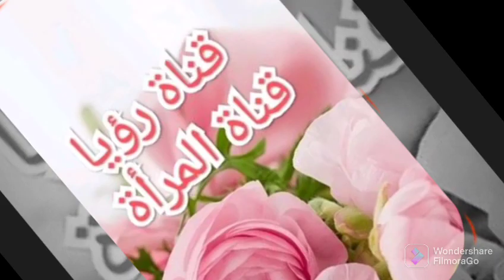جديد 2022 بدون ورقة بسيطلات بالكفتة مقرمشة بعجينة المسمن حشوة لذيدة بزاف طريقة مختصرة 4 في 1